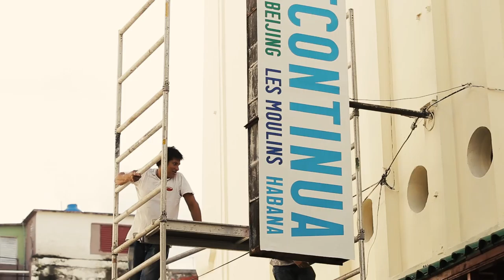Arte Continua en Las Habana / Arte Continua in Havana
Solo un anticipo de lo que fue este evento con Galeria Continua, donde artistas cubanos e italianos se unieron en este evento. Esto es solo un anticipo de Producciones Almendares para aquellos que amen las artes se unan como cada noviembre en La Habana.
Just a preview of what this event was with Galería Continua, where
Cuban and Italian artists came together. This is only a preview of Producciones Almendares for those who love the Arts join like every November in Havana.
Si sueñas con un evento, ya sea Boda, corporativo, recepciones, presentaciones, Producciones Almendares te puede ayudar.